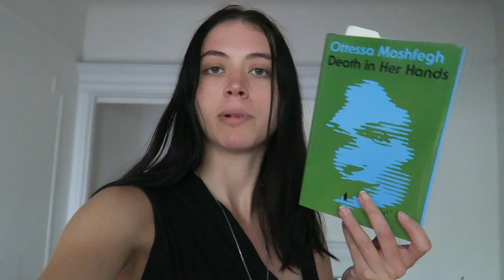Summer in NYC: The Beach, New Clothes + A Haircut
White Marina Low Rise Pants
Green Marina Low Rise Pants
Black U Neck Tank
Black Cotton Mini Dress
Mesh Strapless Maxi Dress
We The Free Summer Daydream Button Up Top
Vegan Suede Moto Jacket
Long Black Slip Dress
Tongue-Tied Black Mini Slip Dress